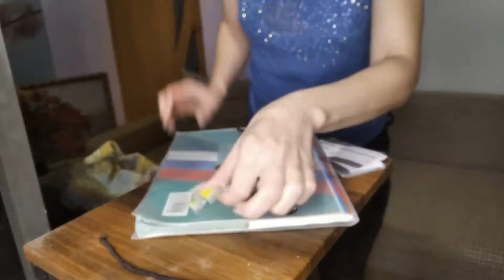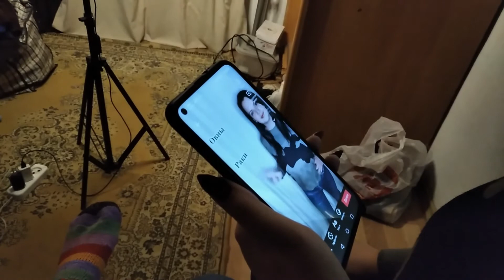ВЛОГ/ ОТВЕЗЛИ ДАШУ в БОЛЬНИЦУ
Всем привет! Наша семья под Новый год 2020 года переехала из небольшого городка Ростовской области в станицу Северскую Краснодарского края. Учимся быть станичниками, привыкаем к Кубанскому климату, ведем свой быт и просто кайфуем от жизни! Давайте дружить!